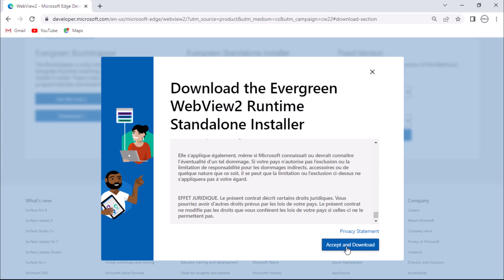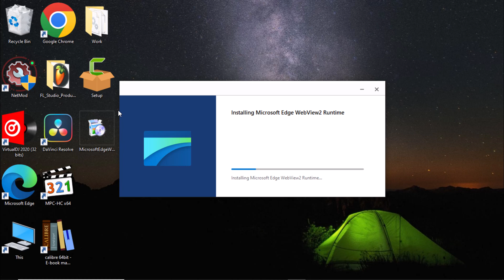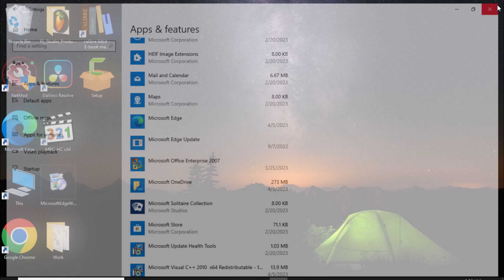How to Fix Webview2 Runtime Installation Failure Issues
This video will show you how to fix Webview2 runtime installation failure While installing Techsmith Camtasia.

Song: Seals
Artist: Kia